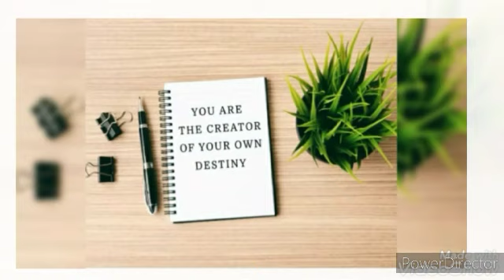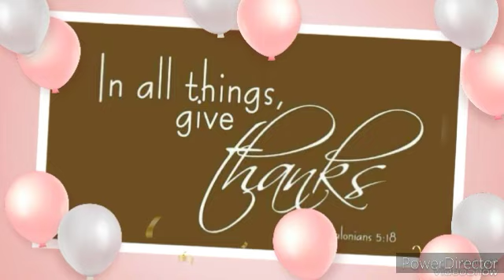THANK YOU GOD FOR ANOTHER LIFE STILL BLESSED AND HEALTHY||ADORA DIMAANO 💚🤍❤